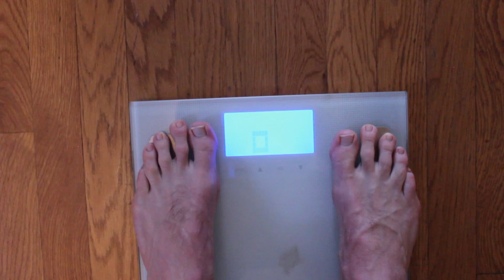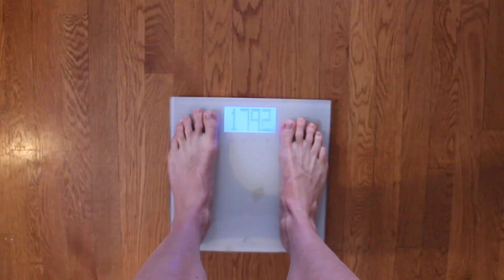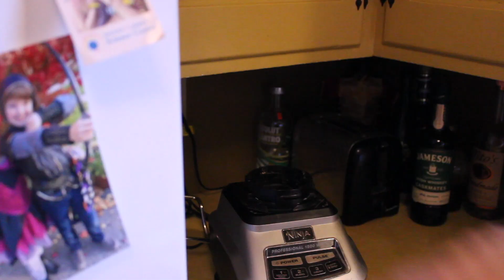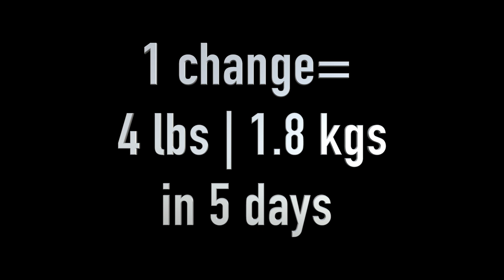How to Lose Weight FAST (1 simple change)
How to lose weight fast! 1 simple change for quick weight loss. I use 1 green smoothie per day with a specific recipe to lose weight fast. As race season approaches, reaching race weight is critical. This 1 trick helped me lose almost 5 pounds in 5 days. Seriously, less than 1 week and I lost almost 5 pounds. Thats such a simple weight loss tip for cyclists that its almost TOO easy. Try it and see if you can lose the weight fast like I did...
HEMP HEARTS

I love racing and riding bikes, so this is really about having fun. Doing these Racecast videos can be time-consuming, but mostly I like it. It's only fun if I know someone else cares.

Brian Davis, inventor of Fix It Sticks, Backbottle and The Weatherneck System discusses race tactics and strategies to be a competitive masters bike racer.